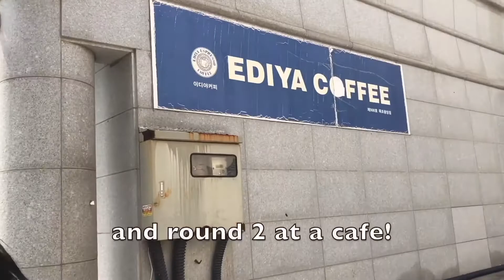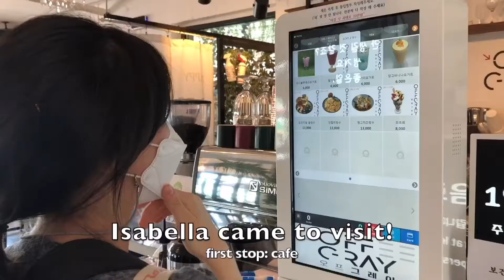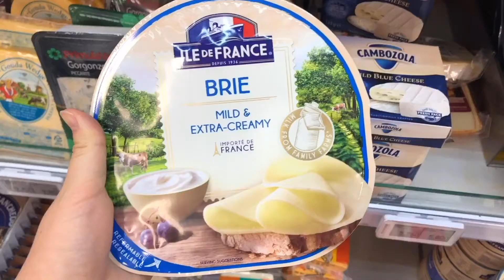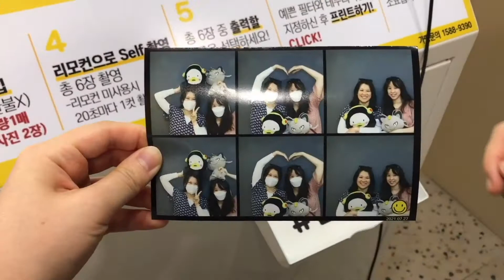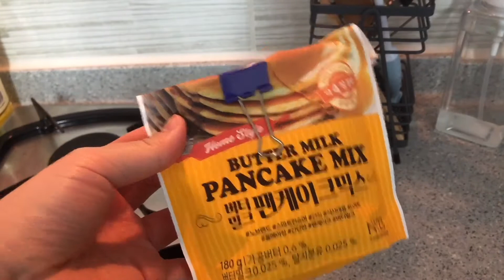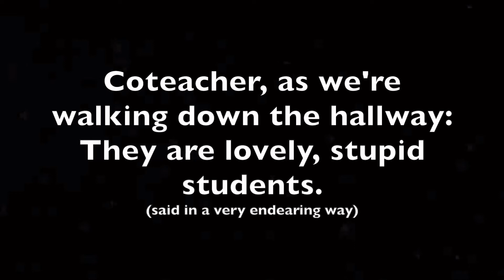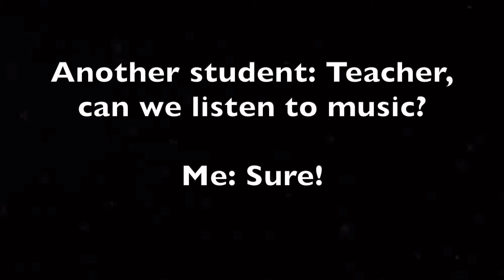[ep.39] Summer break in Mokpo: vaccination, cafes, shopping, teaching memories | Fulbright ETA VLOG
So happy to finally get vaccinated!! I had a headache the first day and of course my arm was sore, but other than that, I was fine!

Thanks Isabella for making the trek to Mokpo! I had such a relaxing time with you! 💜